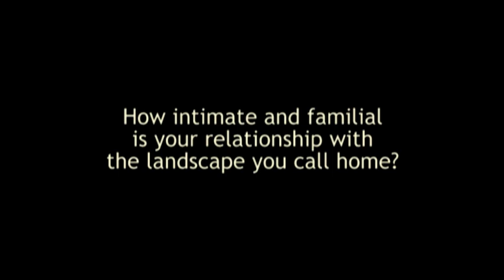Personal Restoration - Native Perspectives on Sustainability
Roberta "Bobbie" Conner (Cayuse) speaks to the importance of developing intimate relationships with local landscapes and other species.
This clip is part of a series exploring the meaning of sustainability from the perspectives of indigenous leaders from the bioregion of Salmon Nation.  For a complete transcript of this interview and more from the Native Perspectives on Sustainability project,